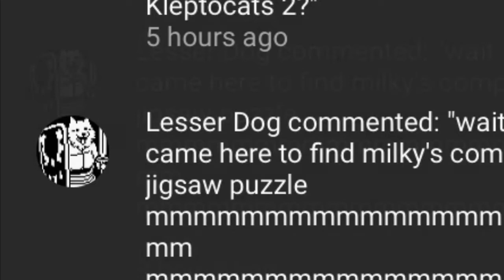KleptoCats 2 Three Kings Cat Mementos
Tradition has it that the three wise men who came to seek and honor the infant Jesus were named Gaspar, Balthasar, and Melchior. In Mexico 🇲🇽 they celebrate the 3 kings day (Dia Delos Reyes) to close the Christmas season with festivities and by exchanging gifts.

If the three new KleptoCats named Milky, Gaspy, and Zar are based on these three wisemen; then does this mean in their universe there is a kitty equivalent to Jesus, Maria, and Joseph?